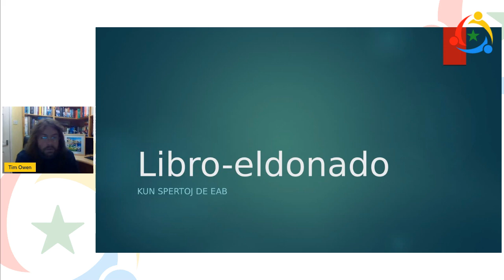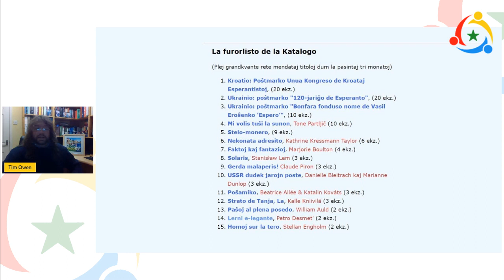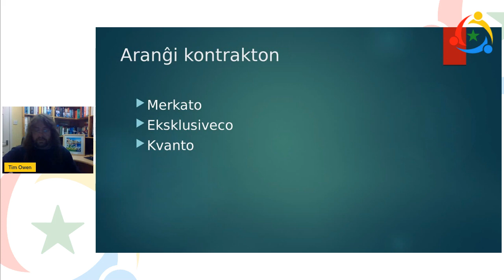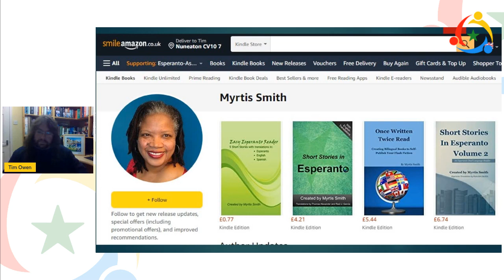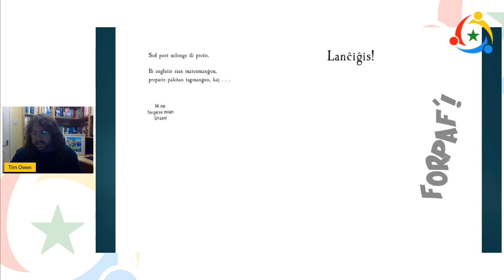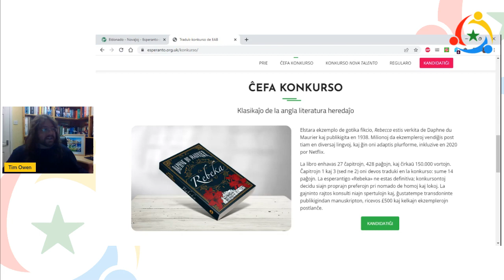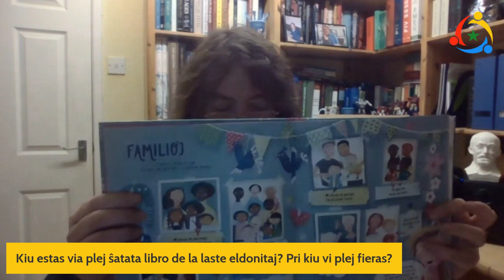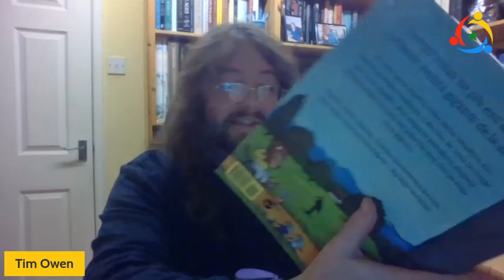VK22 Libroj de la jaro: EAB - agado de sukcesa libro-eldonejo (Tim Owen)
Esperanto-Asocio de Britio (EAB) estas pluforje premiita eldonejo, inkluzive la Infanlibro de la Jaro (Belartaj Konkursoj de UEA). En 2022 ĝi eldonis almenaŭ 16 librojn, kiel vi povas rememori de tiu prezento de Tim Owen, pretigita okaze de la 3-a Virtuala Kongreso de Esperanto (VK), okazinta en novembro 2022. UEAviva ĝin aperigas por instigi homojn aĉeti kaj legi altkvalitajn librojn en Esperanto, kio certe helpas en traduk- kaj verk-konkursoj kiel la 4-a INK, kies limdato alproksimiĝas (la 30-an de junio 2024). Pri tio legu pli ĉe